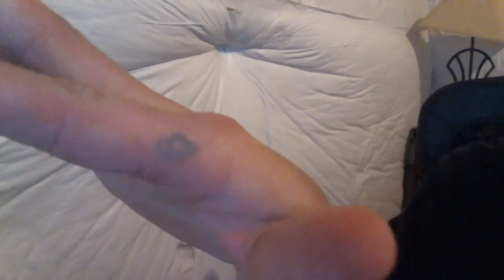LIFE TAKES A TURN!| Vlog#1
What is up everyone! I wanted to let you all know this new life changing event that is happening in my life. Let me know what you think!